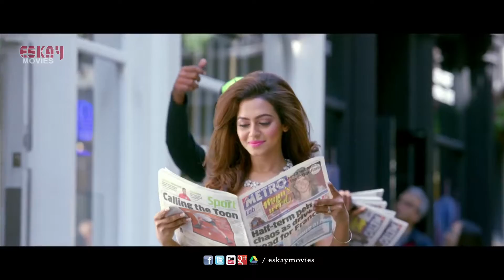13 July 2016